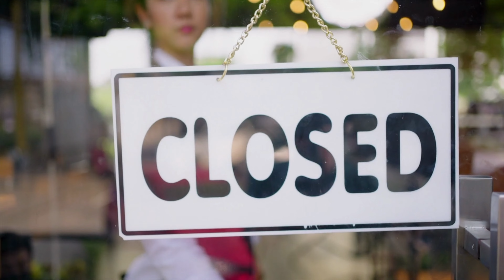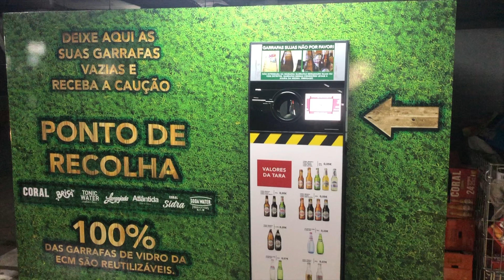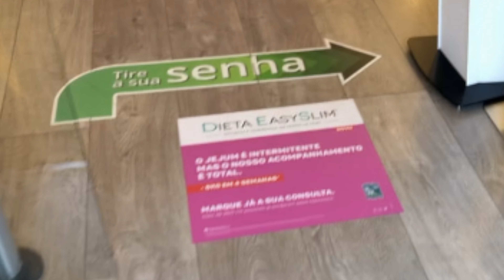5 Things We Appreciate Living As Expats In Portugal (A Better Retirement!)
It's time for a reality check!  We take a fun look at the differences we are experiencing - and truly appreciate - in our new, day-to-day life, after retiring to Portugal and living as an expat in Portugal, here on the beautiful island of Madeira, for over 8 months now.

We love it!  And we think YOU will too!

Whether retiring to Portugal, living and working abroad here on Madeira or anywhere else in Portugal - or just travelling through - there are things they do differently than what we were always used to back in N. America.
We say, THEY DO IT BETTER!
All the best to you all - Doug & Monique

Our Filming Gear:
🎥 Sony camera
🎥 DJI 4K camera
Travel Gear:
🧳 Travelon bag
🎒EcoHub 40x20x25 backpack
🎒EcoHub 40x20x25 duffle bag
Pet products:
🐶 Adaptil dog-calming spray
🐶 Adaptil dog-calming collar
🐶 SportPet Designs Iata-approved Dog Crate
Chesapeake Bay Heavy-Duty Rolling Airline Pet Crate
🐶. Petmate Sky Kennel Pet Carrier - Amazon Choice
(*Requires you to simply add your own metal hardware)
Convertible dog seat cover for back seat

Recommended Books:
The Blue Zones
Track Us Down An Around the world Backpacking expedition with kids ( written by Doug )

We are participants in the Amazon Services LLC Associates Program, an affiliate advertising program designed to provide a means for us to earn a small fee by linking to Amazon.com and affiliate sites. Thank you for supporting the companies that keep Track Us Down going.

Looking for a vacation read?  Inspiration for World Travel as a family or as a couple?  Then Track Us Down! check out our e-book about our One Year Off as we travelled around the world with our kids: